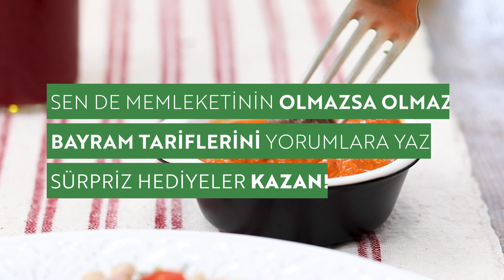Memleketten Tarifler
BÖLÜMLER

00:08 Ege'nin Çökerme Kebabı
00:12 Doğu Anadolu'nun Kuzu Pirzolası
00:16 Karadeniz'in Hamsili Pilavı
00:22 İç Anadolu'nun Kadınbudu Köftesi
00:26 Akdeniz'in Adana Kebabı
00:30 Güneydoğu Anadolu'nun Tepside Patlıcan Kebabı
00:35 Marmara'nın İnegöl Köftesi